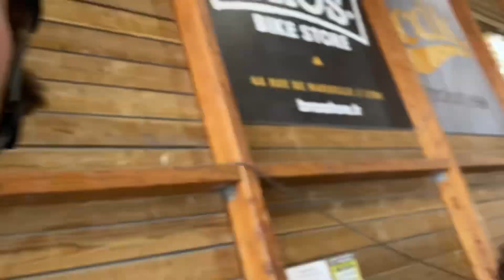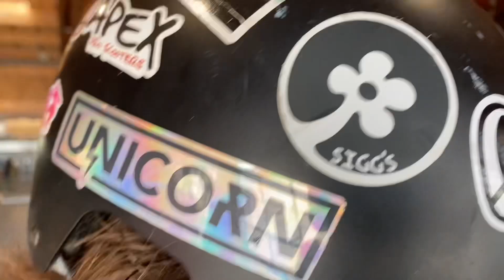Je roule au skatepark de Gerland à Lyon (banger and chill)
Je suis passé à Lyon pendant mes vacances donc j’ai rouler deux jours à Gerland. Étant pas habitué aux gros parc comme celui là j’ai beaucoup filmé et beaucoup de banger ! Bonne vidéo !

On est une asso de Riders actif sur saint brieuc et ses alentours, notre asso a pour but d’améliorer la vie des Riders en créant de nouveaux espaces sportifs ou modules…